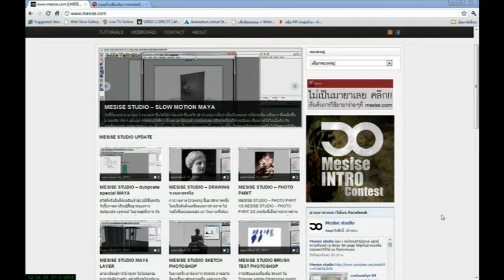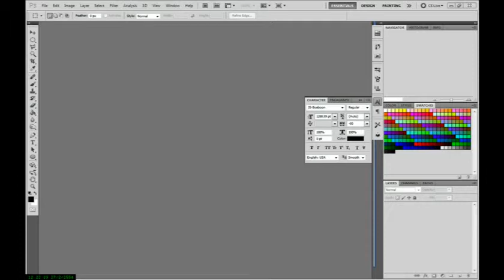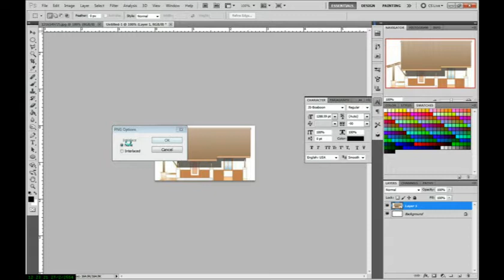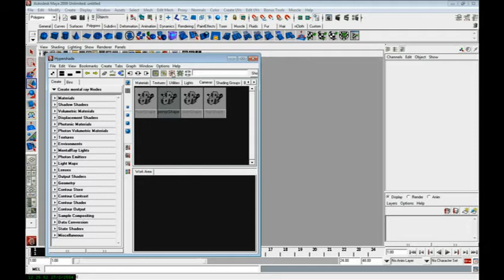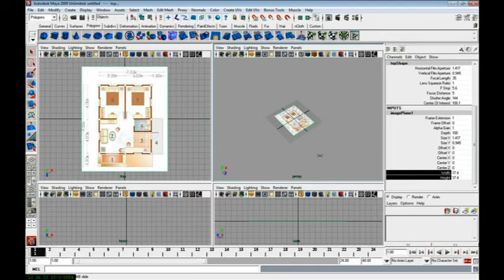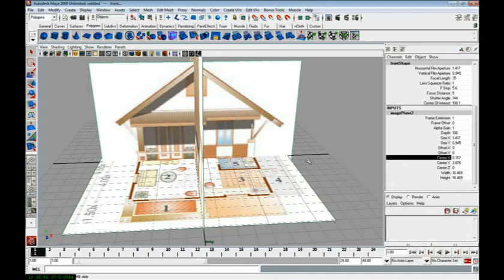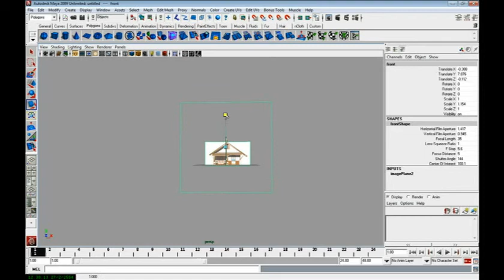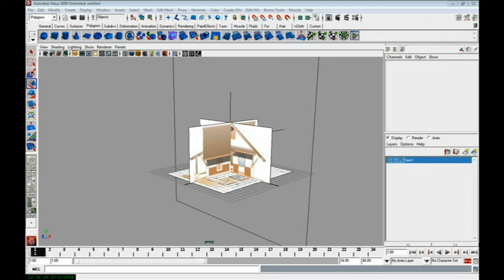MESISE STUDIO home 1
เรามาสร้างบ้านกันดีกว่าครับ ก็เป็นบ้านแบบ กาก ๆ หาตัวอย่างตามเวปไซน์ทั่ว ๆ ไปก็ได้ และก็เอาแบบบ้านมาวางในมายาปรับขนาดกันนิด ๆ หน่อย ๆ แล้วก็ เริ่มความกากความเกรียนกันได้เลยครับฮ่ะ ๆ ก็ไม่มีอะไรมาก คลิปนนี้อาจจะยาวไปซะหน่อย แต่แน่นอนและครับว่าการสร้างบ้าน มันก็ต้องใช้เวลาเพราะรายละเอียดมันค่อยข้างจะเยอะ ก็สอนปั้นกันอย่้างเดียวไปศึกษษเรื่องๆ  อื่น ๆจากคลิปอื่นกันเองนะครับ การจัดแสง การรันเดอร์ และอื่นๆ อีกมากมายเลยครับ แล้วแต่จะชอบ